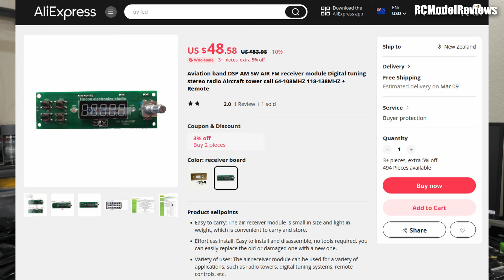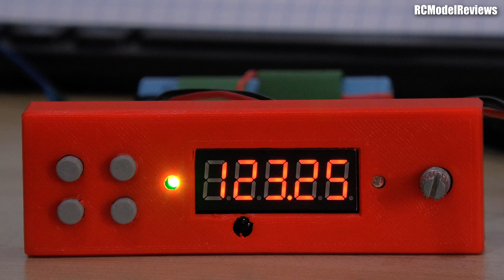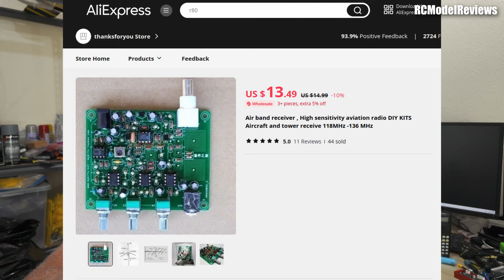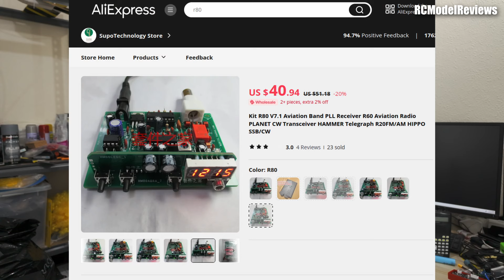Review: AliExpress airband receiver - a complete waste of money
Everyone who flies an RC plane or drone should (in my opinion) carry a receiver that is able to receive aircraft transmissions on the aviation-band.  This significantly increases "situational awareness" and adds another layer of safety to our hobby -- so important in an era when regulators are just waiting for an excuse to further restrict us.

I had high hopes for this DSP radio that is supposed to work on the AM and FM broadcast bands as well as the airband.   It would have made a great pocket-sized receiver that anyone could clip on their belt and use to help keep themselves and the skies safe.

Sadly, it is one of the worst products I have ever reviewed and has such poor sensitivity on the aviation band that it is effectively useless.  Do not waste your money on this piece of rubbish.

And, before everyone writes in the comments "what about the Baofeng ham handheld?"   -- I will also be looking at this option but unfortunately it isn't a legal option for many countries due to its ability to transmit across a wide range of (licensed) frequencies.